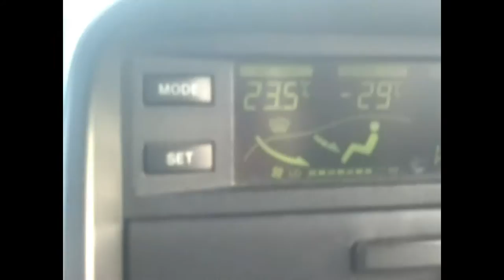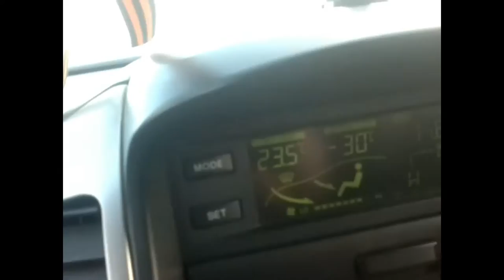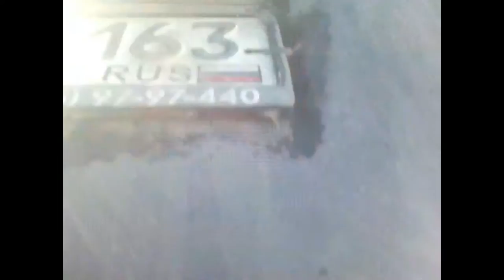Везем самку кролика на племя/Снежная зима,деревня/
Всем привет.в этом видио хочу поделиться с вами о том как мы с братом привезли от зятя Сан Саныча  крольчиху/смесь колифорнийца с Хиплус (Hy-Plus) к родителям в деревню на племя .Пользуясь случаем хочу поблагодарить его за предоставленный подгон.Всем приятного просмотра .